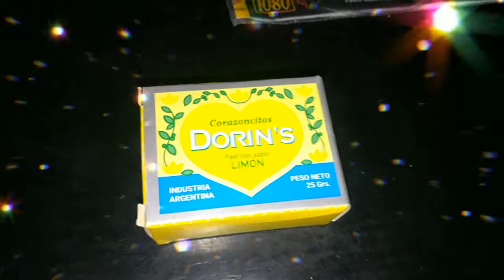algunas cositas que salieron hoy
muchas gracias a mi sobrino benja y a mi viejo por los regalos